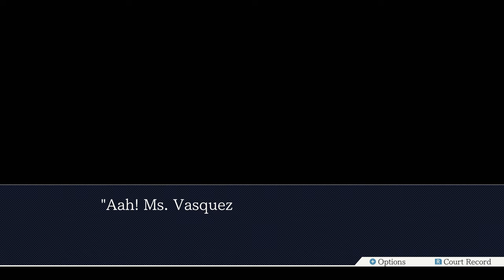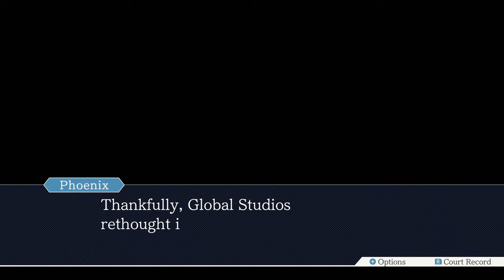Ace Attorney Trilogy - 11 - Being Rude to Goth People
it's so weird that justified self-defense isn't a thing in this universe